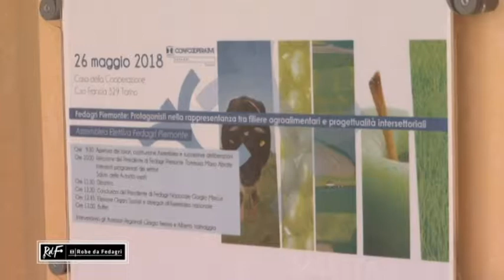10 GIUGNO 2018 - ASSEMBLEA CONFCOOPERATIVE FEDAGRI PIEMONTE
Lo storico passaggio alla guida di Fedagri Confcooperative Piemonte sarà al centro della puntata di Robe da Fedagri andata in onda domenica 10 giugno. Dall'era Abrate alla nuova guida di Roberto Morello, attraverso le testimonianze dei rappresentanti di Confcooperative Nazionale e regionale, della Regione Piemonte e degli ospiti dell'assemblea.